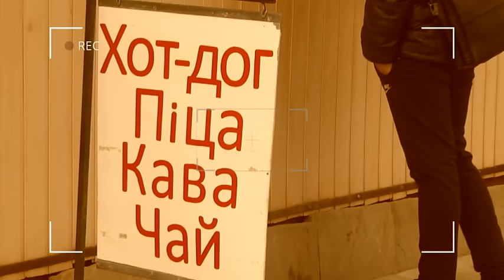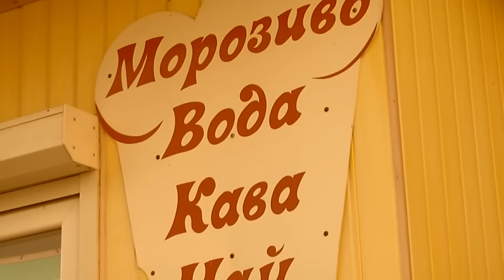На Тернопільщині малолітні "кримінальні романтики", пішли на злочин заради харчів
Свою чорну справу вони готують за здалегідь за усіма канонами кримінального сюжету. Їм по 18, і вони абсолютно впевнені у власних силах. Об'єкт - місцевий кіоск, мета - наїстися та напитися. Кожен із трьох грабіжників має своє чітке завдання